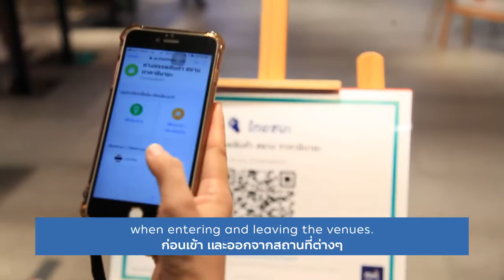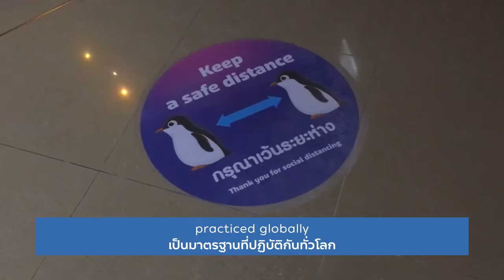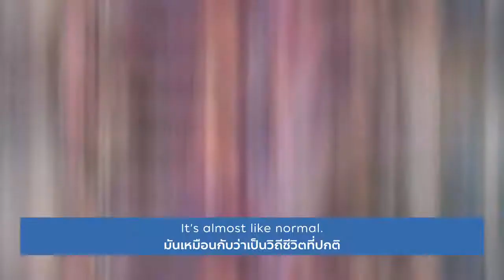Bangkok is back as usual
In this video is taking you around Bangkok to see and get a feel of what the ‘New Normal’ is like.
Although there are some changes to keep COVID-19 at bay, what remains unchanged is the charm of beautiful Bangkok.